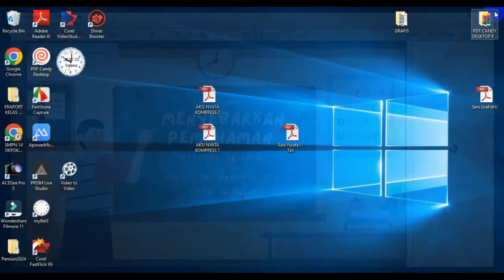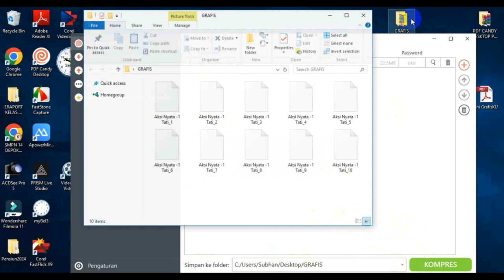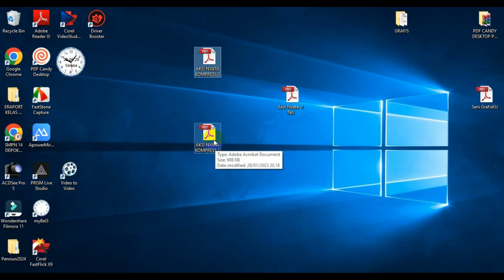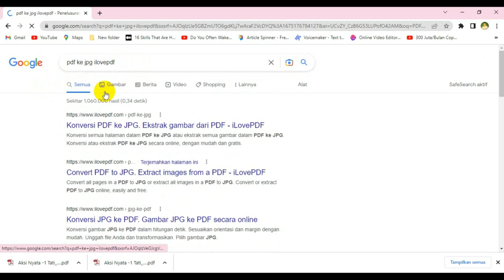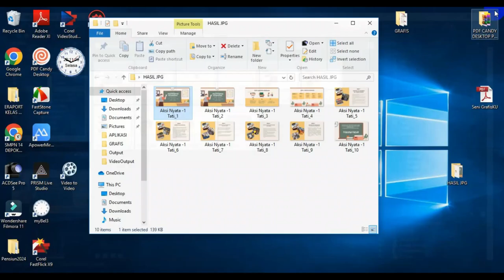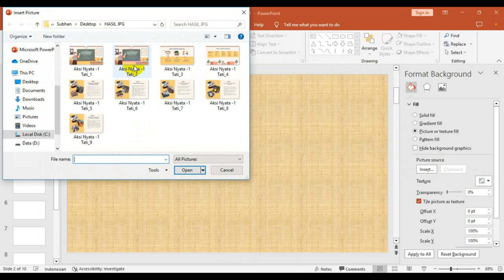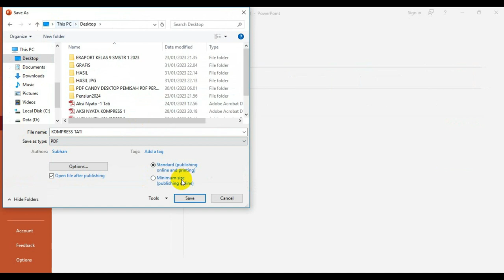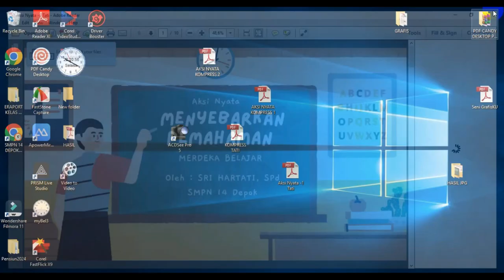Kompress PDF Terbaik 22 MB JADI 1 MB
Kompress pdf terbaik
cara kompress pdf dengan mudah

Ketika membuat aksi nyata menggunakan Canva, file pdf-nya besar sekali ukurannya, sedangkan file uipload harus kecil, perlu di kompress
Ada 2 cara, diawali ubah slide ke JPG dengan odf candy
2. dengan Powerpoint
Ikuti Video Tutorialnya